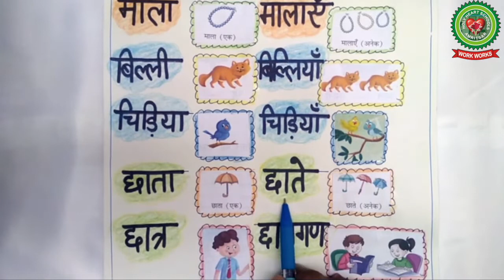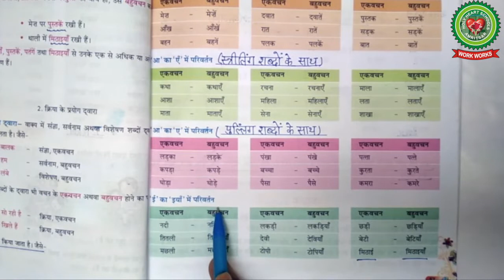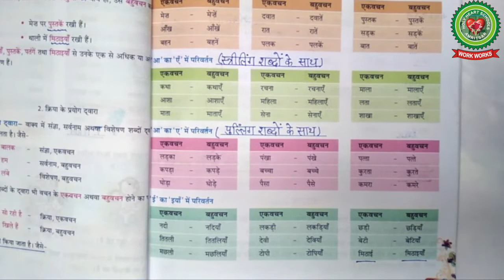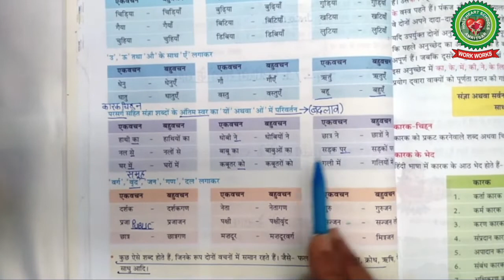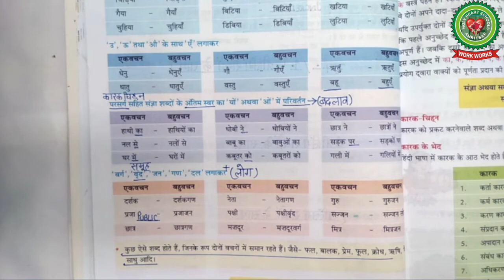वचन part 2|Class 6|Hindi|Holy Heart Schools|May 12 2020